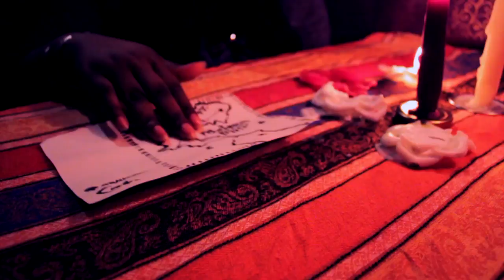神奇魔菇 MAGIC MUSHROOM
神奇魔菇是一個關於踏實的重要性的故事.人可以有夢;有夢很美,可是希望不會總相隨.因為如此,我們的努力才會結出最美的果實.

MAGIC MUSHROOM is a short film about the importance of working hard and not taking chances all the time. It is great and beautiful to have dreams, but dreams don't always come true. In fact, they seldom do. That's why when hard work pays off, we never regret verses when we just sit there and wait for anything to happen, life doesn't move on.

Cast:

Jonathan Yeh
Peter Hodgins
Melissa Marie George

Script written by Yvonne Sung
Film shot and edited by Yvonne Sung